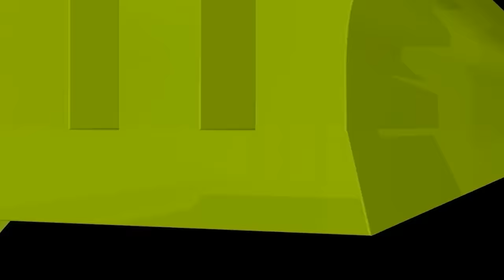হুদাইবিয়ার সন্ধির যে শিক্ষাগুলো আপনার জীবনের গতিপথ বদলে দিতে পারে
হুদাইবিয়ার সন্ধি বাহ্যত পরাজয় মনে হলেও এটিই ছিলো মহাবিজয়

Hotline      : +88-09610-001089